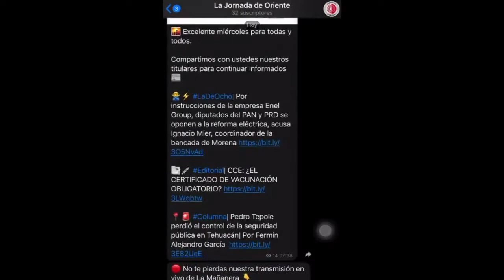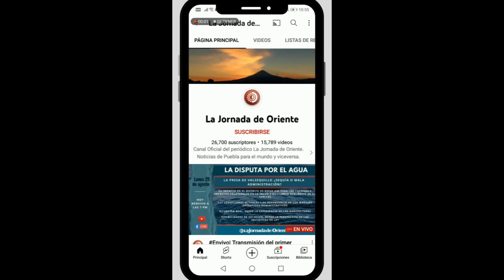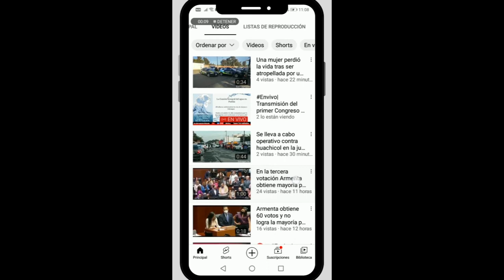Retransmisión| Embarazo infantil y adolescente en Puebla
📍📹 Patricia Gutiérrez en Las Reporteras entrevista a la coordinodora de Ddeser en Puebla quién hablará sobre el embarazo infantil y adolescente